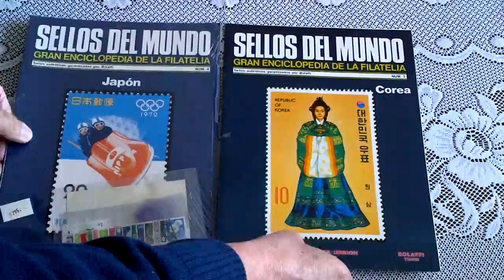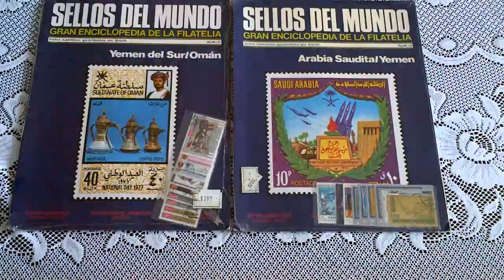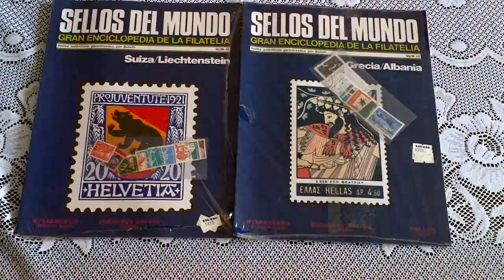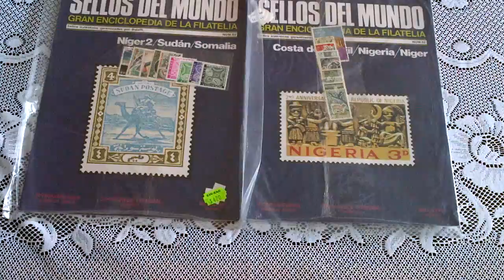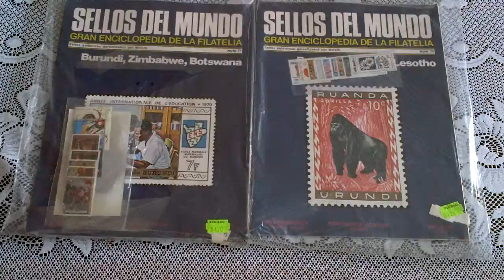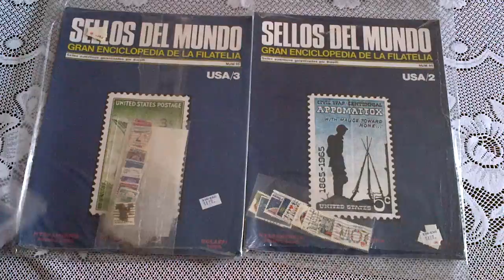Estampillas sellos del mundo enciclopedia de la filatelia